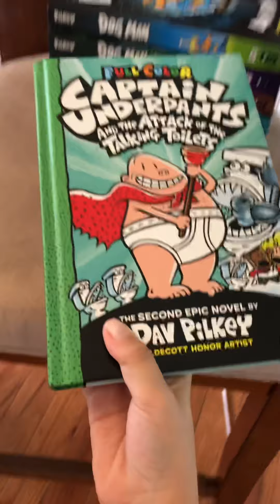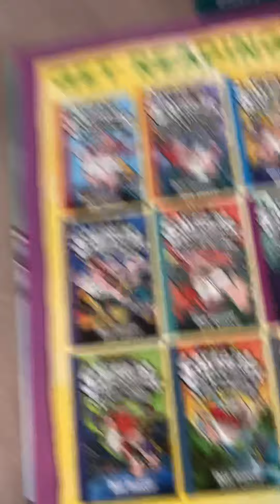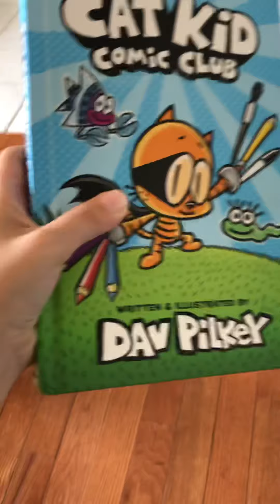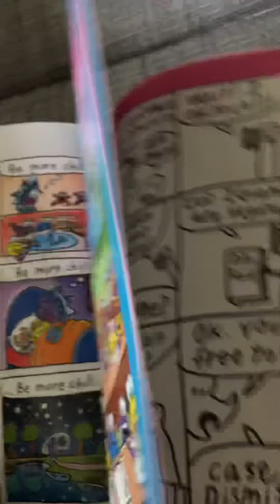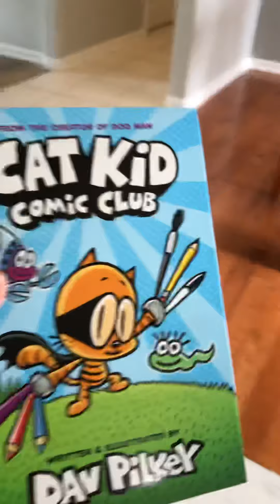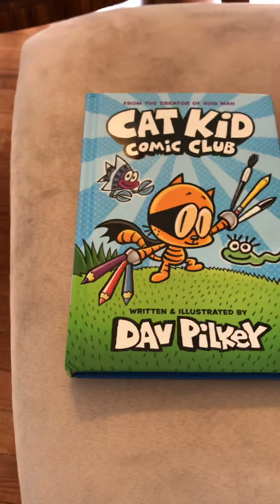06-28-2021 Reading gives you Superpowers!!! Do. Good/David Pilkey/dog man